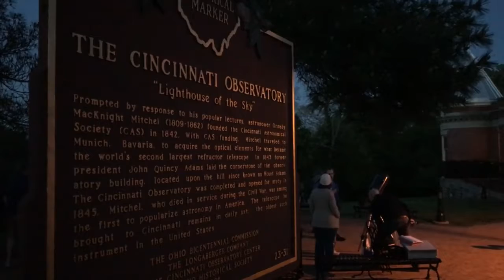Dozens explore science, space at Cincinnati Observatory's Jupiter Night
CINCINNATI (WKRC) - "I really like seeing people look through telescopes because a lot of people have never looked through a telescope before; when they put their eye up to it, you can tell when they see it because their whole face lights up. I really love that, " said Dean Regas, an astronomer at the Cincinnati Observatory.

This past Saturday, dozens of people came to the Cincinnati Observatory to learn about the fifth planet from the Sun.

Regas explained, "Jupiter is a really popular planet. It's the biggest planet in the solar system. Every year it comes very close to the Earth - well, 400 million miles away - but still, it looks great in a telescope right now. You can see some features on it, and you can see 4 moons."

The telescopes at the Cincinnati Observatory - including oldest one in North America - enable people to not just get a sense of science, but also see it with their own eyes.

"In a telescope, you really get to see these features, especially when you use our telescopes. These are some pretty old scopes but very large, so we can see great detail when you put your eye up to it," said Regas.

Events like Jupiter Night get the Tri-State seeing space, but perhaps even more importantly learning the power of science.

Regas said, "I think the Observatory really excites peoples' imagination, and it really draw their attention to science and astronomy, especially. Just having an outlet to bring kids, family, friends, it's a really cool gem for the city."

The Observatory was also thankful for an assist from The Weather Authority.

"Thank you, meteorologists. It's a beautiful night. It is a little chilly, but we'll take it. It's a great night to see Jupiter," said Regas.